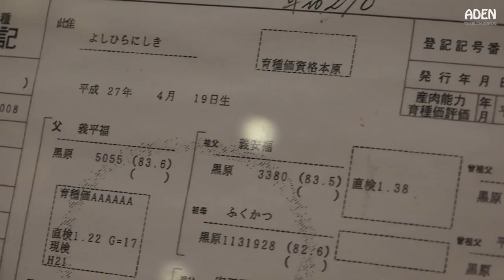$230 Steak Dinner in Tokyo Akita Beef Teppanyaki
Wish everyone to watch the video happily!!!